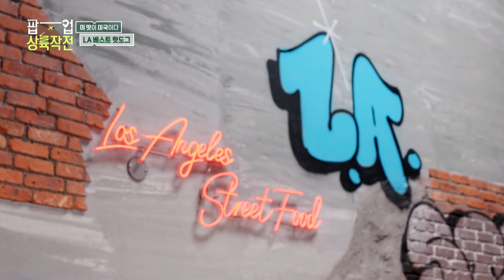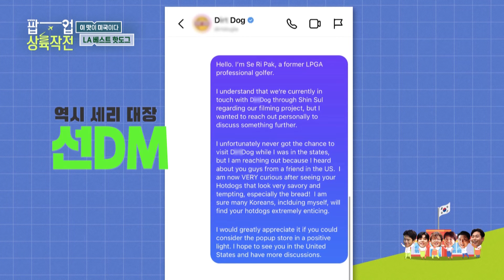DIRT DOG Incoming?😱 [POP-UP LANDING OPERATION : EP.2-2] | KBS WORLD TV 240731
Famous restaurants overseas that need to be introduced in Korea will be summoned! Which restaurant overseas will land as a pop-up store in hot place department stores in Korea? International must-go restaurant project Pop-Up Landing Operation.